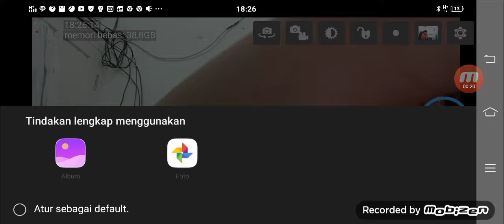28 Januari 2021